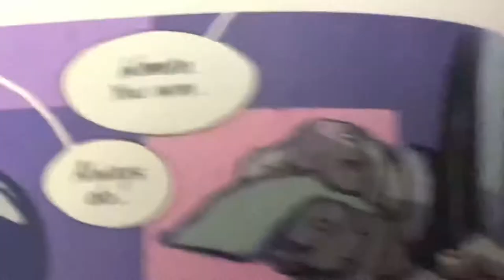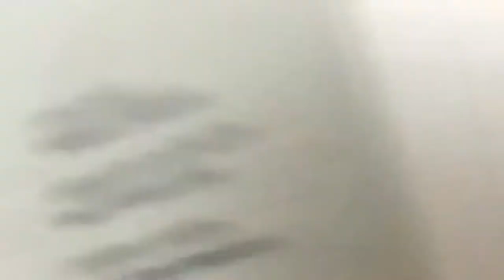Darwyn Cooke's SOLO - The greatest single issue of all time